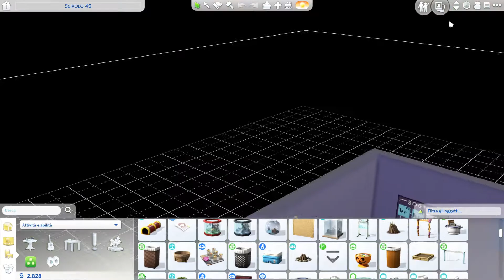🌿Benvenuti a Strangerville ep.01🌿|The sims 4 - Not so Berry Challenge [GamePlay ITA]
Generazione 1 - Menta🌿
Sei uno scienziato malizioso che ama il colore verde menta! La tua carriera sta decollando, ma trovi lo stesso il tempo per stupidi scherzi o uscire con i tuoi amici più stretti. Ami il lusso e vuoi il meglio per te e la tua famiglia.

Tratti: Vegetariano, Materialista, Geloso

Aspirazione: Devianza, Modello di malizia

Carriera: Scienziato

Regole:
- Raggiungere il livello 10 della carriera di scienziato.
- Completare l’aspirazione di Devianza, Modello di malizia.
- Raggiungere il livello 10 dell’abilità di malizia.
- Raggiungere il livello 10 dell’abilità di logica.
- Completare la raccolta degli elementi.

-SOCIAL-
Origin| The sims 4 galleria: sweetclody